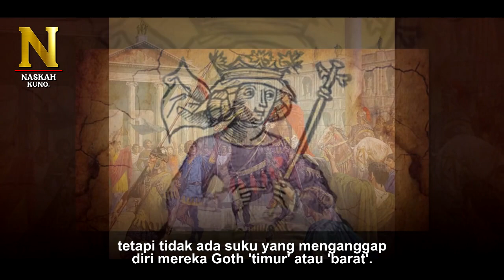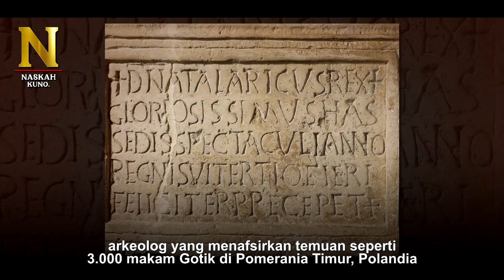Ostrogoth, Suku Jermanik Penguasa Utara Laut Hitam